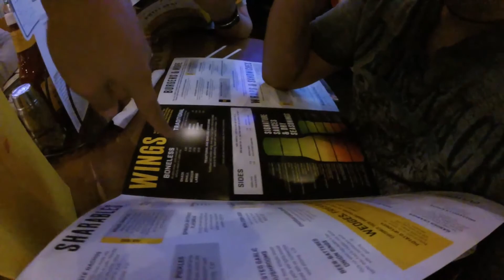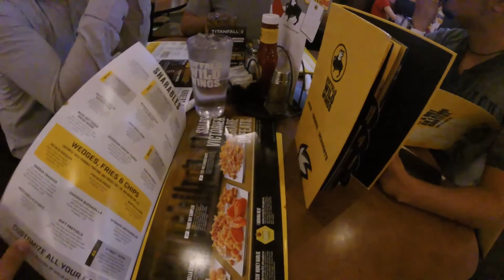Bachelor Party! (Boosted AF Crew)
What it Do Screws! Hope you guys had a great weekend and as well, hope you guys have a great week. Made a video from my go pro, just cruising and had to make a video of the bachelor party we threw, even though it wasn't "lit" as people say now a days. So I hope you guys have a great Monday, and enjoy the Vid! :D